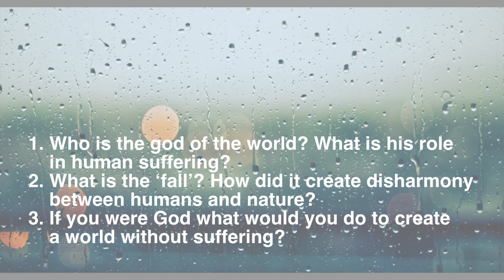A Suffering God in a Suffering World (2/3)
Dr. Mathew P John explores the significance of a suffering God in a suffering world in this 3 part Bible Study series that will explore some challenging questions in the midst of this chaotic world: (1) Is there a meaning to suffering? (2) Who is the author of evil and suffering? (3) How could God suffer and die?